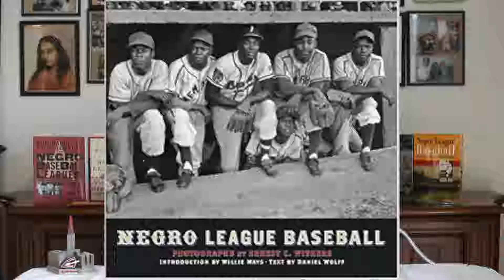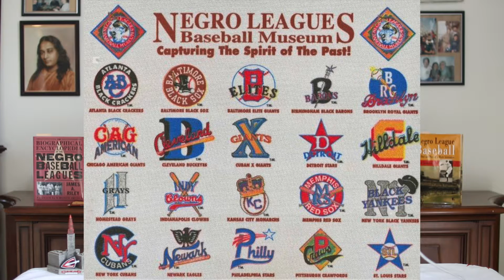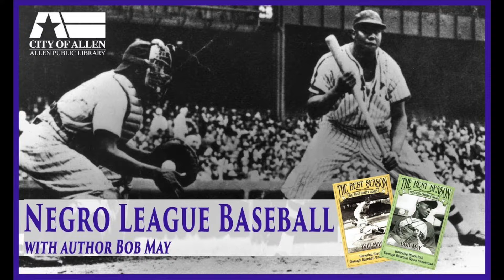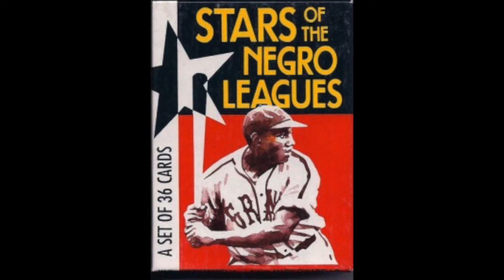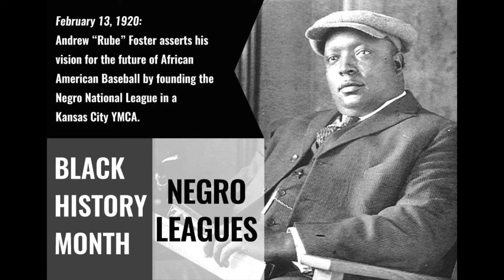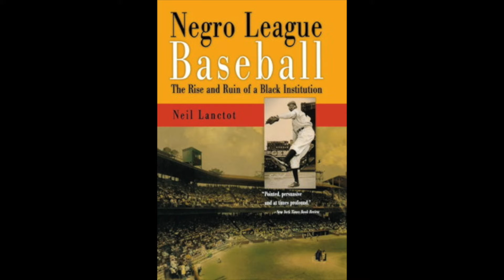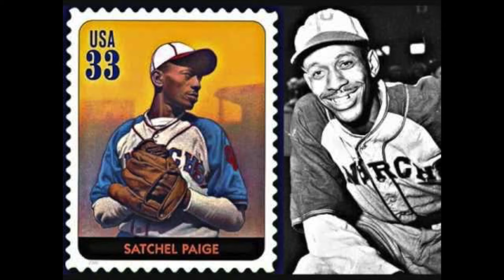1928 Cleveland Tigers Negro National League Baseball Season!